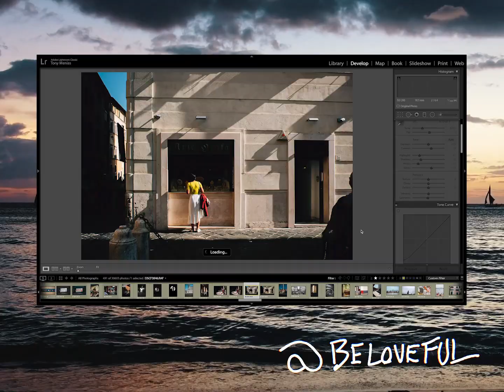Artist Spotlight: Tony Menias @beloveful S01E10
Artist Spotlight is a series that explores the lives of Chicago creatives pursuing their passion. Each episode consists of a full interview where they share their journey, failures, and successes. Tune in every Monday for new episodes.

GEAR
Sony a7iii
Sony a7riii
black magic pocket 6k
DJI Mavic 2 Pro
Insta360 ONE R bundle
GoPro HERO8 bundle

Sony FE 24-70mm F2.8 GM
Sony FE 70-200mm F2.8 GM
Sigma 35mm F1.4 Art

Rode VideoMic Pro+

Inspiring the Next-Gen of Creatives.
Learn Together, Grow Together.